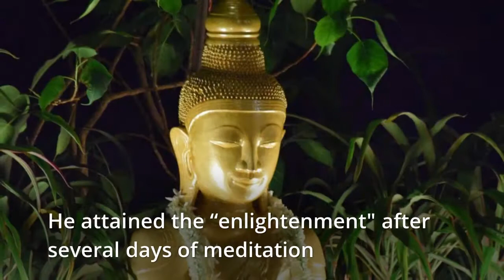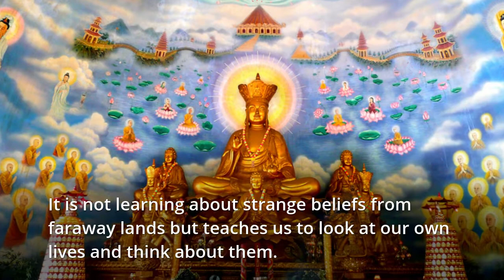Buddha Purnima : The Origin of Buddhism and Its Teachings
in these videos you will get information about
1.latest business
2. Economy
3. Market
4. Share & stocks
5. job opprtunity
6. Personal finance
7. Entrepreneurship